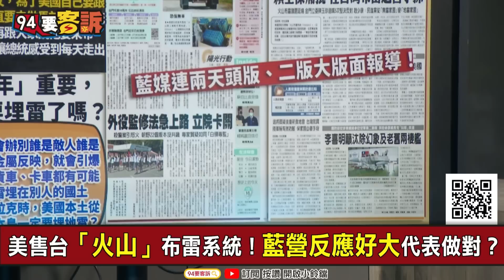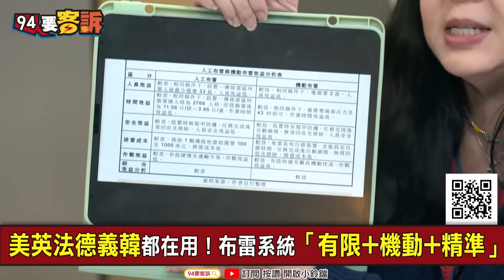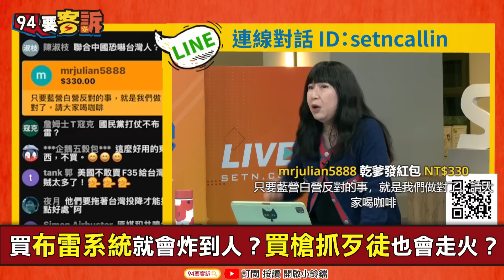【94要客訴】共軍打到家門口不能布雷？反對的人太荒謬！李正皓：布雷系統打到解放軍七寸！林育卉：陳玉珍吳斯懷睜眼說瞎話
主持人：李正皓｜資深媒體人 林育卉

保衛台灣不行？陳玉珍：蔡英文先綁炸彈再來談
故意裝軍盲煽動？陳玉珍：總統府周圍先布雷一下
布雷系統變地雷島？陸軍：謠言徒令敵人竊喜
「火山布雷系統」真可怕？真相是中共不敢登陸！
美英法德義韓都在用！布雷系統「有限+機動+精準」

友邦連結區